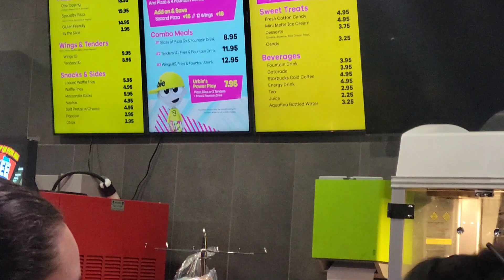Urban Air Trampoline and Adventure Park Hazlet New Jersey